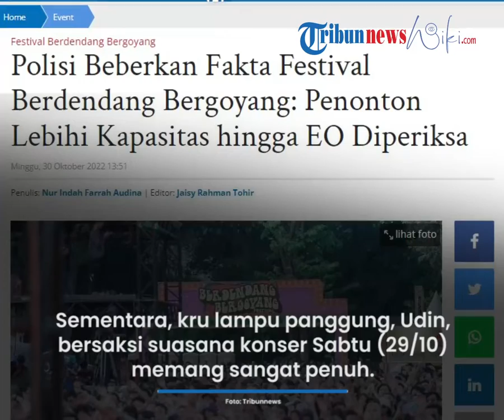Fakta-fakta yang Temuan Polisi dalam Festival Musik Berdendang Bergoyang: Penonton Lebihi Kapasitas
TRIBUN-VIDEO.COM, GAMBIR -  Kapolres Metro Jakarta Pusat, Kombes Komarudin beberkan fakta yang ditemukan dalam festival musik Berdendang Bergoyang.

Diketahui, festival musik Berdendang Bergoyang pada hari ini, Minggu (30/10/2022) ditiadakan.

Sebelumnya, konser musik beraga  genre itu direncanakan berlangsung tiga hari, 28-30 Oktober 2022.

Hal ini menyusul penghentian acara musik yang berlangsung di Istora Senayan, Jakarta itu pada Sabtu (29/10/2022) kemarin lantaran ditemukannya sejumlah hal.

Pertama, Komarudin menyebut jumlah penonton di festival musik ini sudah melebihi batas atau over kapasitas.

"Kemarin evaluasi kami penonton sudah over kapasitas," katanya saat dihubungi wartawan, Minggu (30/10/2022).

Alhasil aksi saling dorong pun tak terelakan di lokasi. Ditambah lagi dengan kehadiran lima panggung yang satu diantaranya berada di dalam komplek Istora Senayan.

"Dari dalam ngga bisa keluar, dari luar enggak bisa masuk.Mereka saling dorong-dorongan. Karena yang di luar pingin masuk. Jadi gambarannya di komplek Istora, ada lima panggung. Yang satu panggung ada di dalam istora, kemudian empat tersebar di luar. Penonton bebas bisa masuk ke mana saja. Semua panggung main. Memang malam ini, ini kejadian dari kemarin ya," sambungnya.

Fakta lain yang ditemukan yakni ketersediaan tenda kesehatan yang minim.

Menurut Komarudin, hanya ada satu tenda kesehatan sementara antrean orang yang membutuhkan bantuan pengobatan sudah membludak.

Apalagi, pada Sabtu kemarin dilaporkan sejumlah penonton pingsan di lokasi.

"Dari kejadian kemarin malam, kami evaluasi. EO sudah kami panggil ke Polda. Untuk membatasi jumlah penonton. Kemudian, kami minta dua panggung di luar ditutup."

"Sehingga kami izinkan satu panggung di dalam dan dua panggung di luar. Terus kami minta ditambah dua tenda kesehatan. Nah tadi faktanya kami lihat, faktanya ada 4 panggung, di luar. Sampai pukul 20.00 WIB, jumlah penonton sudah lebih dari 21 ribu," bebernya.

Hingga saat ini,  pihaknya masih menunggu hasil pemeriksaan event organizer sementara acara Berdendang Bergoyang diberhentikan.

"Kami melihat situasi tidak memungkinkan dan sangat membahayakan, banyak penonton yang melapor ke kami bahwa ini lantainya sudah bergetar."

"Maka kami minta panitia untuk menghentikan. Satu lagi, izin itu sebenarnya sampai besok. Kami akan evaluasi kemungkinan sekiranya kami menemukan fakta-fakta yang lebih fatal. Maka izin akan kami cabut. Kami nunggu hasil pemeriksaan," pungkasnya.

Kesaksian Kru

Sementara, kru lampu panggung, Udin, bersaksi suasana konser berlangsung semalam, Sabtu (29/10/2022) memang sangat penuh.

Ia berjaga di bagian belakang panggung 'Bergoyang Stage'.

"Pas performance band Feel Koplo sudah mulai (rusuh). Ngebeludak banget. Pengunjung naik-naik tuh ke lantai paling atas Istora," kata Udin sembari menunjuk lantai paling atas Istora Senayan kepada TribunJakarta.com pada Minggu (30/10/2022).

Karena pengunjung makin ramai hingga berdesak-desakan, konser akhirnya disetop.

Para pengunjung protes usai acara diberhentikan.

"Karena disetop, pengunjung pada demo. Mereka kesel mungkin udah bayar mahal-mahal," katanya.

Bahkan, Udin melanjutkan beberapa pengunjung melempar botol plastik ke arah Front of House (FOH).

"Ada yang ngelempar ke FOH. Setelah melempari botol mereka demo ke arah Istora," tambahnya.

Udin memperkirakan aksi protes para pengunjung terjadi sekitar pukul 22.00 WIB.

Baru satu jam berselang, salah satu panitia keluar untuk memberikan klarifikasi.

"Abis itu, panitia berani keluar untuk klarifikasi. Para pengunjung minta refund (pengembalian dana)," pungkasnya.

Suasana Terkini

Konser 'Berdendang Bergoyang' di Istora Senayan, Jakarta Pusat, diberhentikan di hari kedua penyelenggaraan.

Hal ini dikarenakan jumlah pengunjung yang melebihi kapasitas.

Berdasarkan pengamatan TribunJakarta.com pada Minggu (30/10/2022) sekitar pukul 10.03 WIB, para kru vendor mulai membongkar tenda hingga panggung.

Terlihat truk barang terparkir di belakang panggung 'Bergelora Stage' yang berada berseberangan dengan Hutan Kota by Plataran.

Terlihat beberapa kru mengangkuti speaker monitor panggung.

Sampah-sampah makanan seperti botol plastik, kotak makanan, tisu, kardus hingga plastik terlihat berserakan di depan panggung itu.

Saat memasuki area Istora Senayan, suasana tampak lengang.

Hanya kru yang mondar-mandir mendorong barang menggunakan troli.

Di belakang panggung 'Bergoyang Stage' para kru lampu panggung tampak sedang menurunkan lampu Light Emitting Diode (LED).

Tak jauh dari panggung itu, beberapa orang tampak sibuk mengangkuti barang-barang di area food and beverages (F&B) yang menghadap Jalan Stadion Senayan.

Namun, ada juga beberapa kru yang tak bekerja.

Terpantau mereka beristirahat melepas lelah di atas rumput beralaskan terpal lantaran bekerja semalaman suntuk.